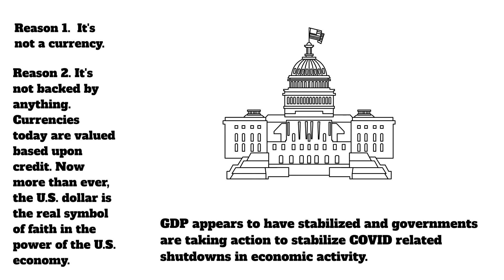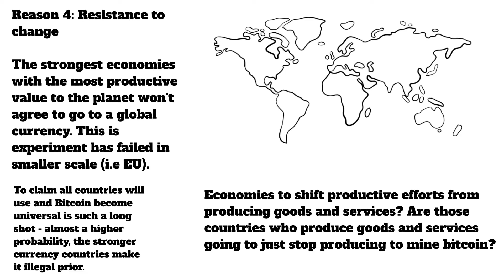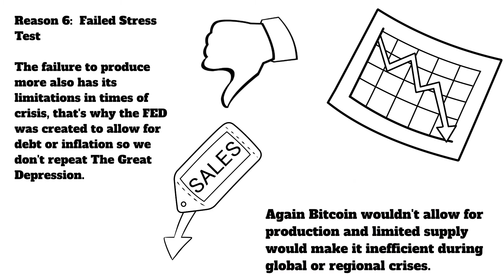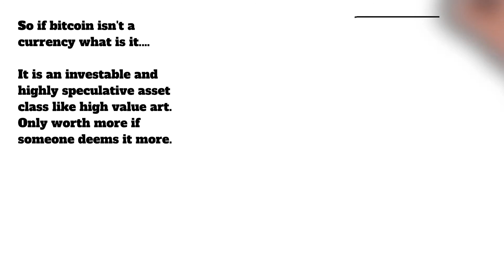Bitcoin explained and Crypto explained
Bitcoin explained

Bitcoin has been soaring, but is it too late to buy or can I short Bitcoin?

In this video I share some insights on what the opportunity might be for shorting bitcoin. We also talk about why you may want to consider hedging your portfolio with gold or silver instead of betting against bitcoin.

Bitcoin is a system of currency that's created and held electronically. It's called cryptocurrency, because it uses cryptography to control the creation and transfer of money - as well as to protect those transactions from being altered by outsiders.
In this video I'm going to show you how you can short bitcoin against the bet!

Bitcoin has been making headlines recently with its insane rise in value.

If you're like me, chances are that you don't know much about it. But what if I told you there was a way to make some of your hard-earned money without having to risk too much?

Let me teach you everything that's involved with this new form of currency so that when everyone else starts talking about it, at least YOU know what they are talking about!

Watch this video to see if Bitcoin is soaring to 100,000 or flopping to zero.

A video against Bitcoin as a currency.  Investors should watch before considering Bitcoin.

Short Bitcoin Against the Bet

In this video, I will show you how to bet on a possible bitcoin crash.
The method is called shorting bitcoins and it's really easy to do with some of the best cryptocurrency exchanges out there.
This strategy can be very profitable if done correctly and in this video, I'll walk you through everything that you need to know about using leverage and margin trading.

This is a channel dedicated to personal finance, real estate investing, investing, FIRE (Financial Independence Retire Early), savings, insurance, and more.